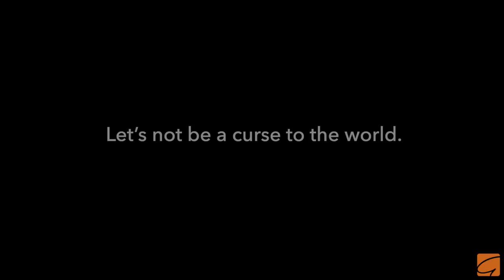Being Sensitive To The Environment I Gaur Gopal Das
A beautiful poetic message from Gaur Gopal Das on how to take care of our environment, urging us to use reusable bags, print as little as necessary, recycle the things and save electricity and water. The major problems in the world are the results of the difference between how nature works and the way people think. The Earth is what we have in common and it belongs to us. We have to take care of it. It is our collective and individual responsibility to preserve and tend to the world in which we all live in. Hence, he uses the ‘spoken words' style to make a strong appeal to all of us to be sensitive towards the environment.

@Shyamgopal shroff

Drone
Manveesh Seenauth

Mumbai (Stocks)
Madhav Nandivdekar

Vfx
Bramhas Productions

Special Thanks
Sagar Wadekar
Sandy Sooriah
Jenna Sooriah
Ajay Dosieah
Bhupen Dosieah